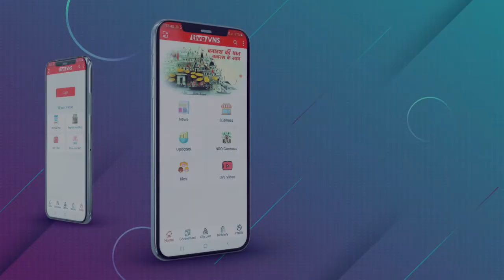पूर्वांचल की सबसे बड़ी मंडी पहड़िया में आढ़ती पर फायरिंग के बाद हंगामा, तीन हिरासत में